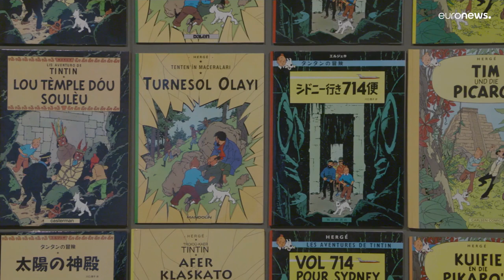Bande-dessinée : le père de Tintin à l'honneur à Lisbonne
Le Portugal connaissait Tintin, il découvre désormais Hergé grâce à une exposition sur la vie et l'œuvre du dessinateur à la Fondation Calouste Gulbenkian de Lisbonne.